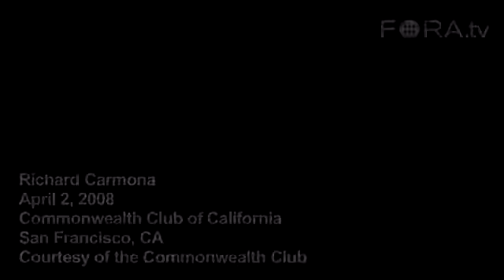Richard Carmona America's Obesity Epidemic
Obesity, is the number one killer in the world